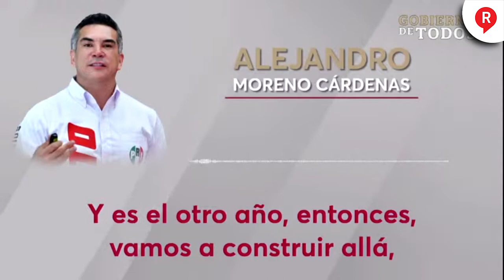¡NUEVO AUDIOALITO! Ahora se lanza contra sus propios militantes y los llama p3nd3j05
Video Vaya escándalo que sigue generando AlitoMoreno y el mensaje a la cúpula priista es claro, se amuelan con él hasta el 2024. ¡Ay nanita!😱😱😱👇👇👇